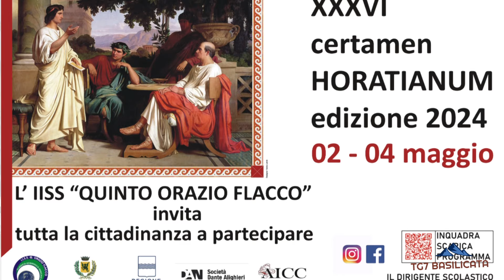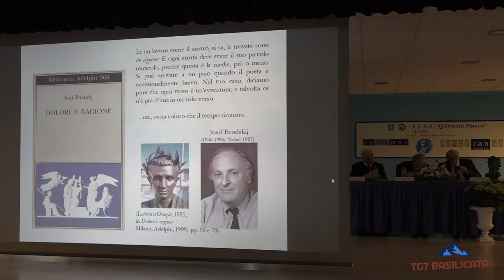TG7 Basilicata Venosa. Con la Dirigente Mimma Carlomagno parliamo del XXXVI Certamen Horatianum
IISS "Q. Orazio Flacco" Venosa.
XXXVI Certamen Horatianum - 2.3.4 Maggio 2024.